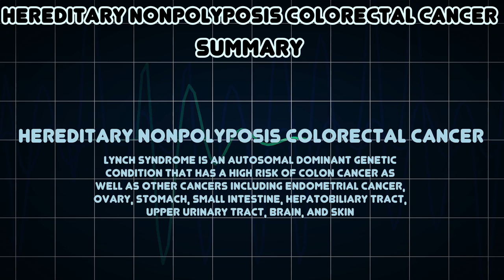Hereditary nonpolyposis colorectal cancer (Medical Condition)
Symptoms, risk factors and treatments of Hereditary nonpolyposis colorectal cancer (Medical Condition)

Lynch syndrome is an autosomal dominant genetic condition that has a high risk of colon cancer as well as other cancers including endometrial cancer, ovary, stomach, small intestine, hepatobiliary tract, upper urinary tract, brain, and skin